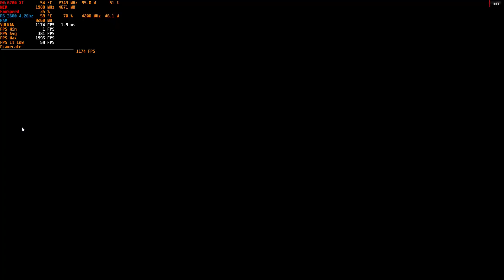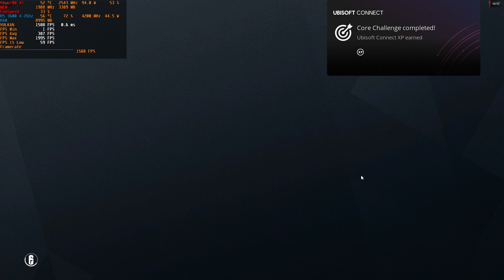Rainbow Six Siege | PowerColor RX 6700 XT Red Devil | 1080p Very High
Rainbow Six Siege in 1080p with very high settings presets.